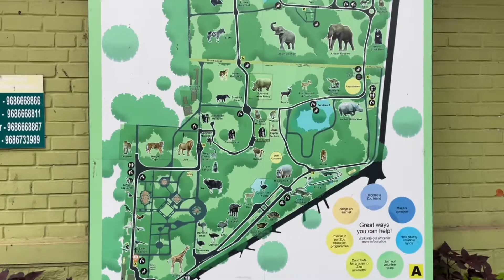Sri Chamarajendra Zoological Gardens or Soo || Mysore or Mysuru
Im Rasleen kour from jammu & kashmir.
I started my daily vlogs journey. I hope you all like my efforts, im doing really hard to make daily vlogs/ content, kindly shower your blessings and love